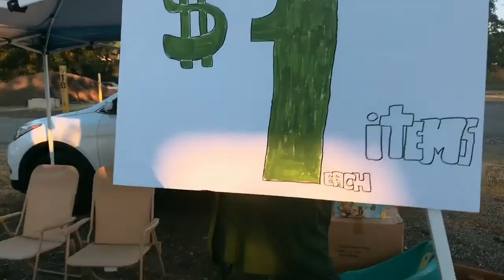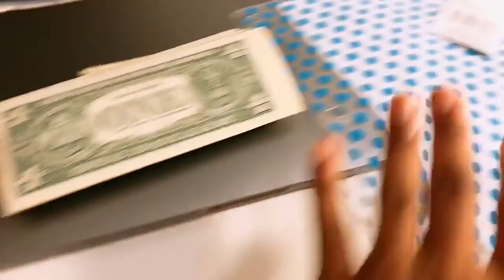SELLING MY STUFF // FLEA MARKET TIPS // BEST DAY YET!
In todays videos I go over tips you will need to know if you want to sell at a flea market. i also give you a tour of my flea market and what has sold for me.😀😀

Today I am selling my last bit of inventory before the summer ends.

Stay to the end of the video to check out all 8 tips 🤑🤑🤑

HOW TO SELL AT A FLEA MARKET // Do's and Don'ts